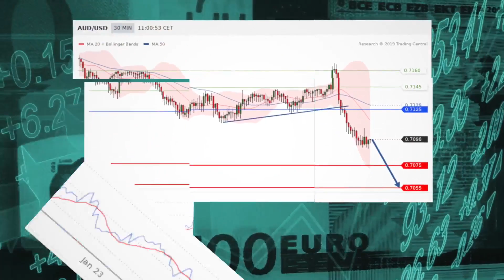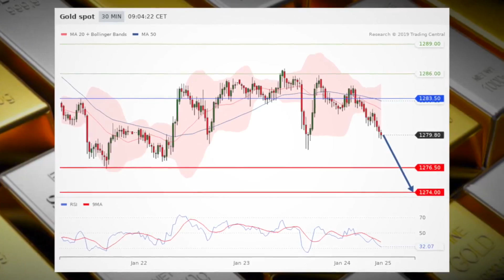Vantage FX US-China trade woes send stocks lower, gold under pressure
Stocks are in the red Thursday as investors take in a report that US-China trade talks are nowhere near a deal. Also, gold is under pressure.